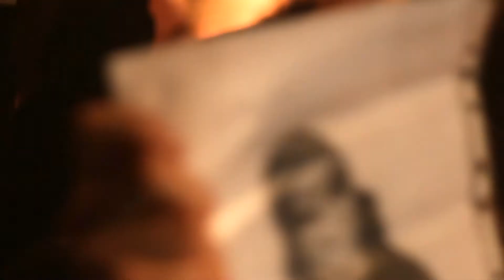SŁOŃ, MIKSER, DJ SOINA - DEMONOLOGIA 2 | SHIZ ANTIDOTUM | KLUB GRAFFITI | 8 LUTY 2014 I LUBLIN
8 LUTEGO 2014 W LUBELSKIM KLUBIE GRAFFITI WYSTĄPILI:
- DEMONOLOGIA II - Słoń / Mikser / DJ Soina
- RAP GRA KOLEKTYW